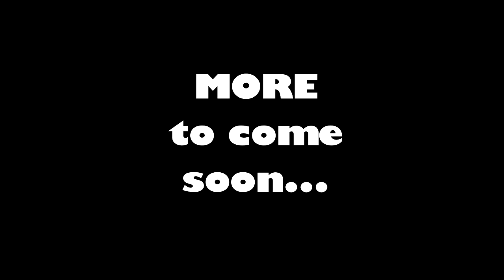With Effect2o, MrsSamantha and RadDad - All the Music and Fire and Fun - Minecraft - Ep 3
CONNECT
Join us in our discord: